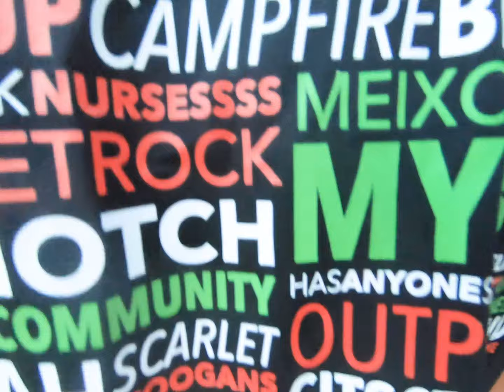QUEENSTOWN VLOG 🍻💚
An American Summer Camp Reunion 2019 in Queenstown, NZ

Song: "Blue Sky" by IKSON